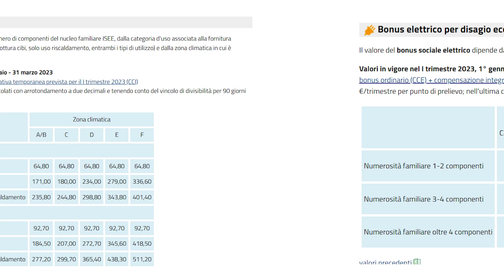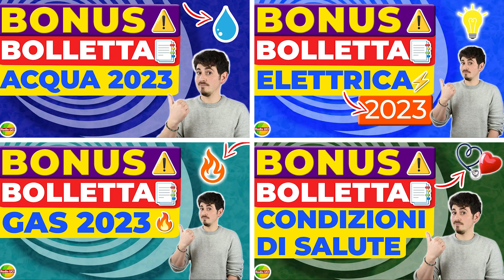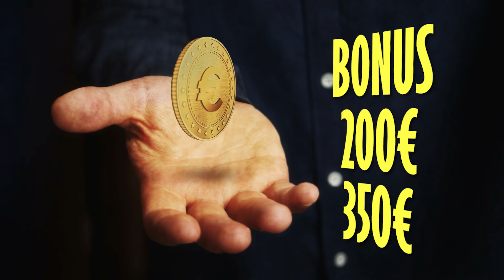CEDOLINO PENSIONE APRILE 2023 / BONUS LUCE E GAS / BONUS 200-350 EURO autonomi senza partita IVA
Nella rassegna di oggi ci occupiamo degli ultimi aggiornamenti sul mondo della previdenza sociale. In particolare, vediamo l'inizio delle pubblicazioni del cedolino della pensione di aprile 2023, in pagamento dal prossimo mese (il giorno 1 Aprile per le poste, il giorno 3 Aprile per le banche).
Poi, passiamo ai bonus bollette o bonus sociali GAS e Luce /corrente elettrica 2023, per cui al 31 marzo scadranno gli importi maggiorati. Ma sembreberre che già in questa settimana, dovrebbe esserci un consiglio dei ministri per prorogare gli importi maggiorati.
infine, vediamo il bonus 200 -350 euro esteso, cioè gli stessi bonus anti inflazione di luglio e novembre che spettano ad alcune categorie inizialmente escluse, in particolare, in questo caso, per gli autonomi e i professionisti senza partita IVA iscritti alle gestioni INPS.
CAPITOLI
00:00 INTRODUZIONE
00:18 CEDOLINO PENSIONE APRILE 2023 comincia la pubblicazione
01:12 proroga Bonus sociali e bonus bollette e "bonus familiare"
02:56 bonus 200 350 euro esclusi: autonomi e professionisti senza partita IVA